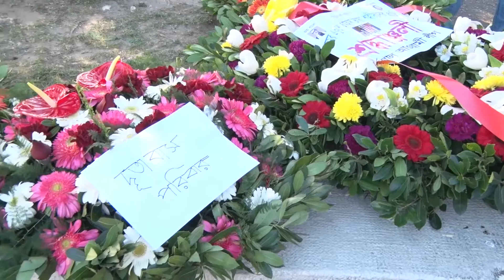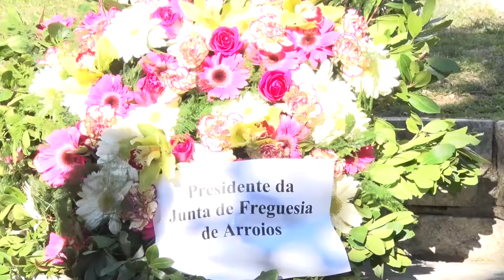Arroios Informação: Dia Internacional da Língua Materna | Campo Mártires da Pátria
Ontem celebrou-se o Dia Internacional da Língua Materna. A Embaixada da República Popular do Bangladesh assinalou uma vez mais a data no Jardim Braancamp Freire junto ao Memorial dos Mártires do Movimento da Língua Materna de 21 de Fevereiro de 1952. O embaixador do Bangladeche em Portugal, Ruhul Alam Siddique, e a presidente da Junta de Freguesia de Arroios, Margarida Martins, marcaram presença nesta cerimónia.